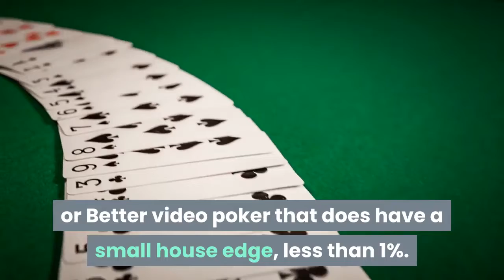casino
Superior fun service Exciting with gambling in the form of online casinos Online casino WM CASINO that is currently popular, you can bet on various casino games. Through access, playing through the web, and through download programs Realistic both images and sounds. For you to enjoy every bet. * From players to service providers. We understand players better than anyone else. *